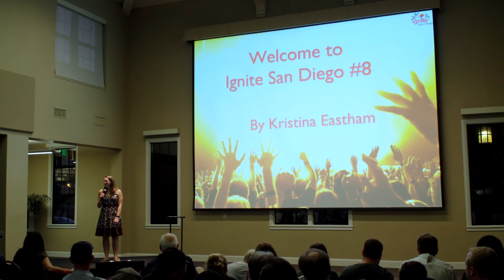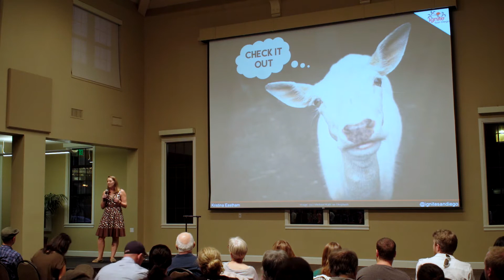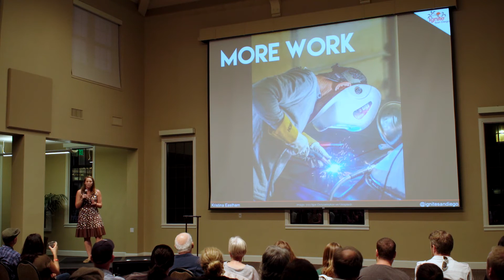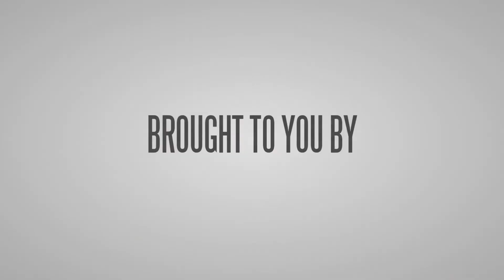Kristina Eastham – Introduction | Ignite San Diego #8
Kristina Eastham explains what makes Ignite events unique.

Ignite San Diego #8 was held October 5, 2017 at Liberty Station's McMillin Companies Event Center.